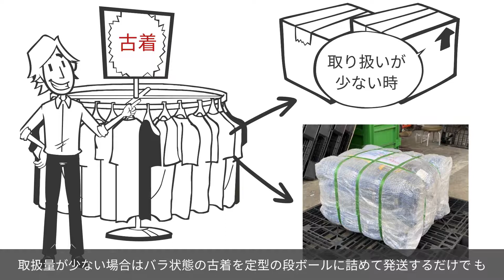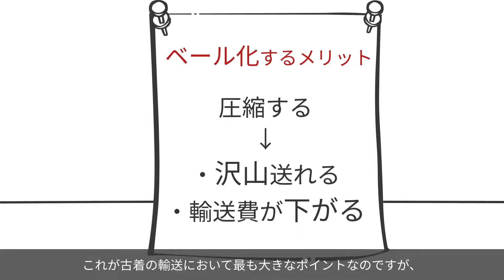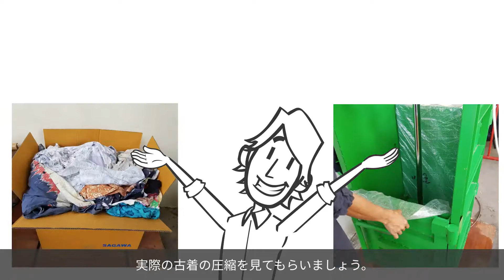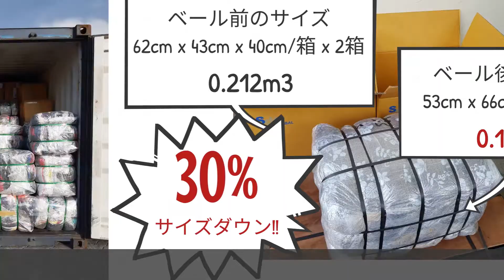古着の輸送について解説！ベール化をして輸送効率を上げる方法。タイの古着の輸入ビジネスをサポートします。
今回はコラボ動画になります。古着のベール化を得意とされている会社様のご紹介です。古着は軽くてかさばるので輸送をするには圧縮して輸送効率を上げないと仕入れコストが上がります。その為に専用の機械を使って古着をベールにします。一体どれくらいの圧縮効果があるのか？動画内でご紹介をしました。

☆英語版はこちら☆ The English Channel is as below ☆
Used Closing transportation! Most effective logistics for used clothing with baling in Thailand.

貿易・国際物流の転職はこちら

【SNS】
Linked In

日本で貿易・国際物流に特化した人材紹介業を始めました。同時にタイにてHPS Tradeというフォワーダーも経営をしています。